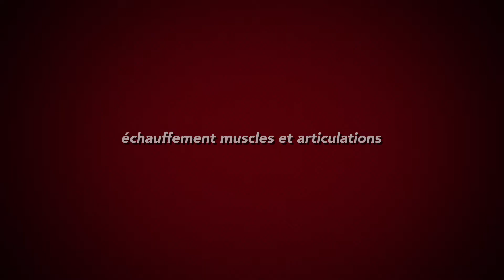2020.12-Enchainement VOLTIGE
Début de préparation du spectacle VOLTIGE qui sera présenté en fin d'année lors de la fête du club ... c'est un projet à construire ensemble ... pour y participer, venez aux entraînements spécifiques ... on vous attend tous les mardis soir de 17h à 19h.